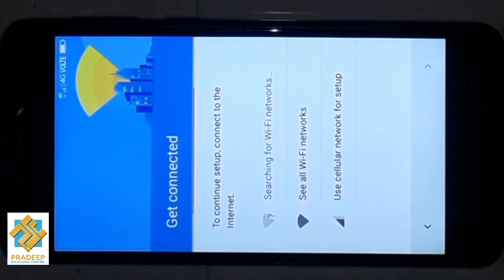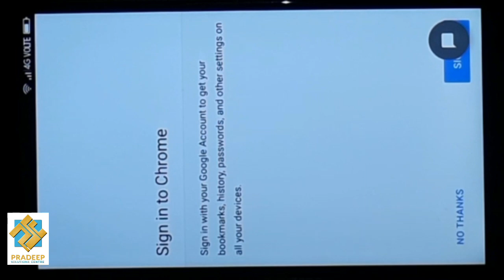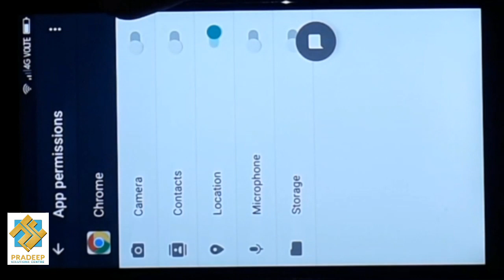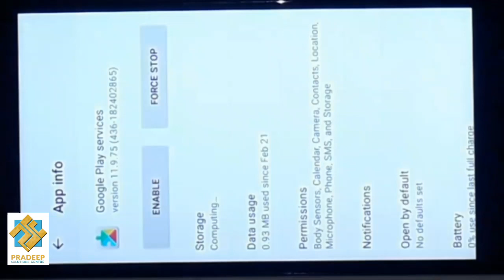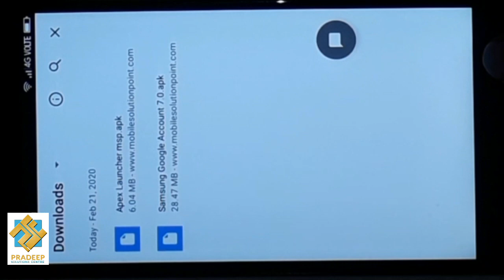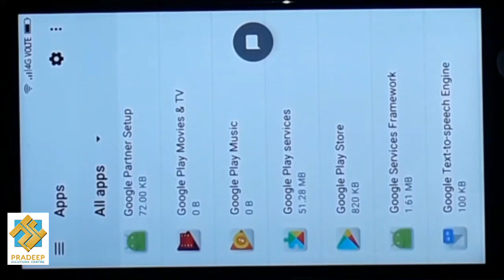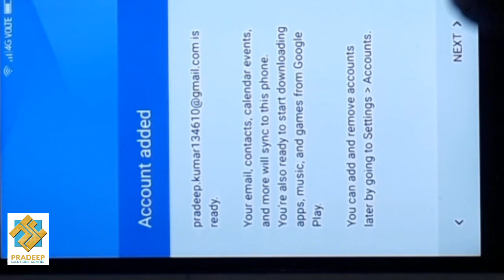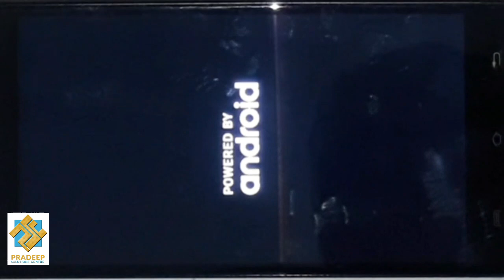Micromax bharat b1 b2 b3 B4 B5 b5 pro Google account bypass | FRP bypass process | Gmail account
Micromax bharat b1 ko google account remove kaise kare
How to remove Micromax bhart mobile B1 without laptop and computer
Micromax bharat b2 ko google account remove kaise kare
How to remove Micromax bhart mobile B2 ithout laptop and computer
Micromax bharat b3 ko google account remove kaise kare
How to remove Micromax bhart mobile B3 without laptop and computer
Micromax bharat b4 ko google account remove kaise kare
How to remove Micromax bhart mobile B4 without laptop and computer
Micromax bharat b5 ko google account remove kaise kare
How to remove Micromax bhart mobile B5 without laptop and computer
Micromax bharat P5 ko google account remove kaise kare
How to remove Micromax bhart mobile P5 without laptop and computer

Micromax bharat b1 ko gmail account remove kaise kare
Micromax bharat b2 ko gmail account remove kaise kare
Micromax bharat b3 ko gmail account remove kaise kare
Micromax bharat b4 ko gmail account remove kaise kare
Micromax bharat b5 ko gmail account remove kaise kare
Micromax bharat P5 ko gmail account remove kaise kare